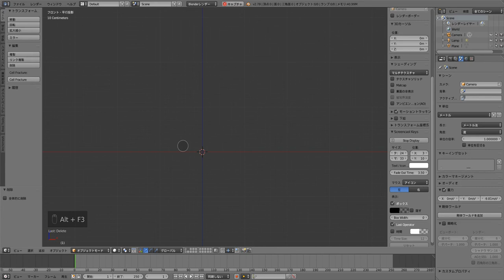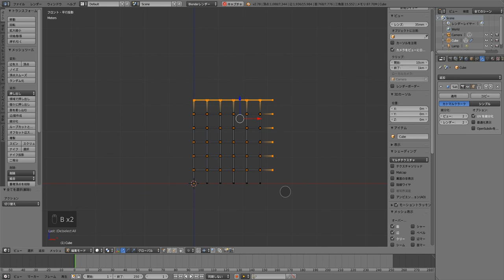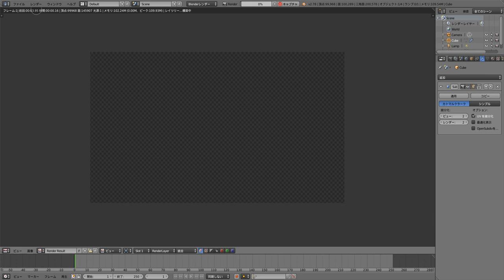Blender Tutorial：Jungle Gym